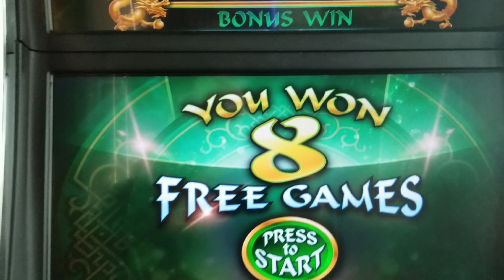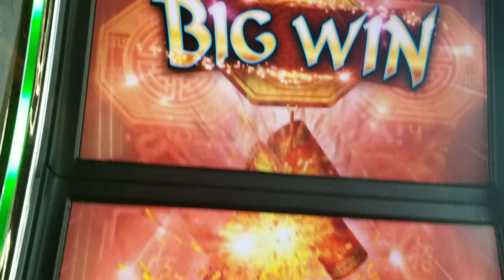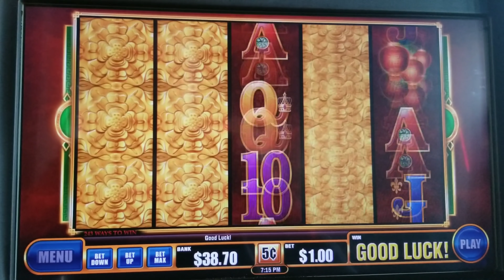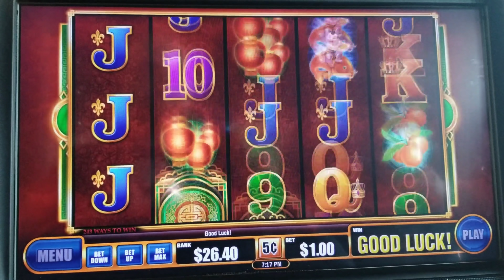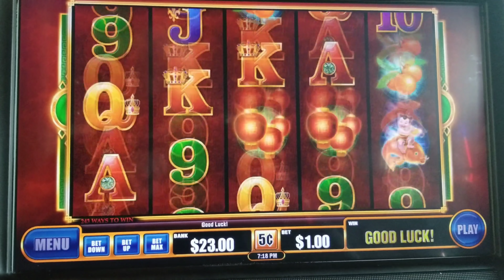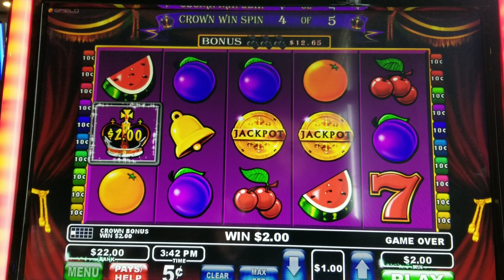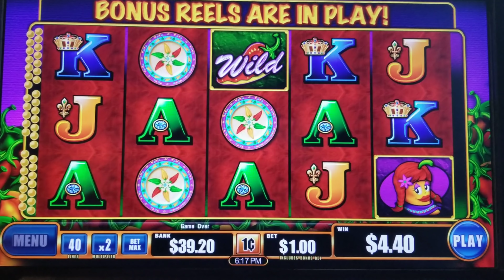After The Livestream (BRING IT BABY!)